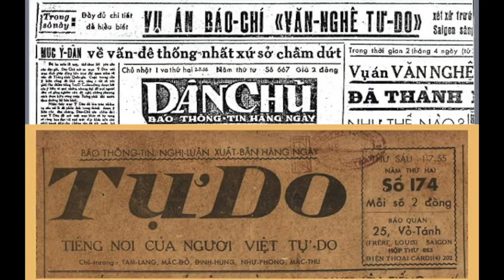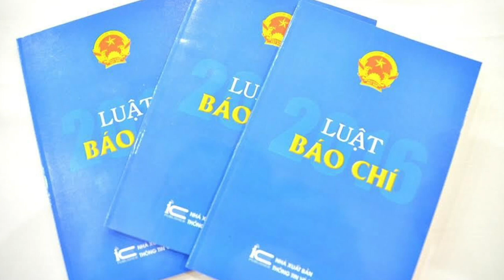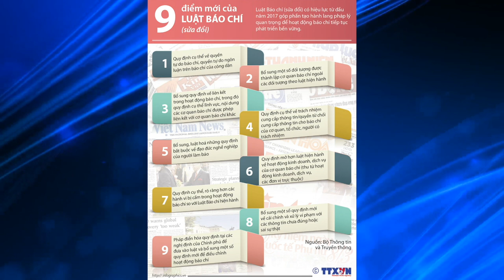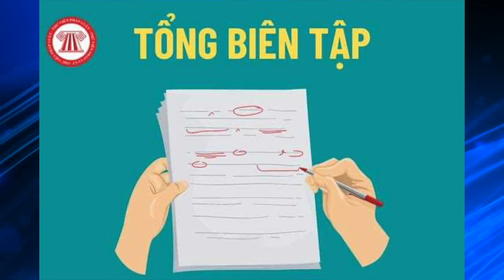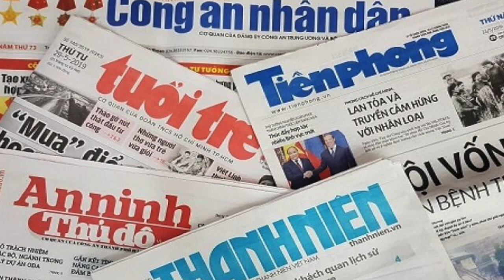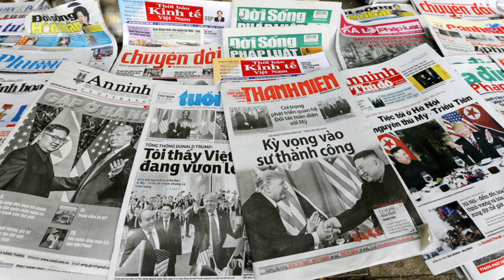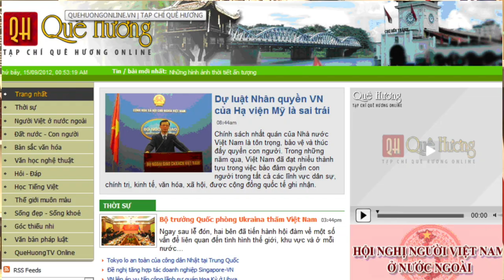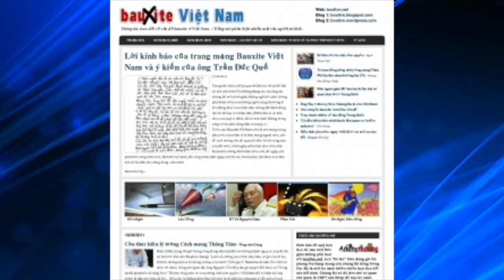Lịch Sử Báo Chí, Truyền Thông VNCH & Cộng-Đồng Người Việt Tị Nạn Phần 17 với nhà báo Phạm Trần